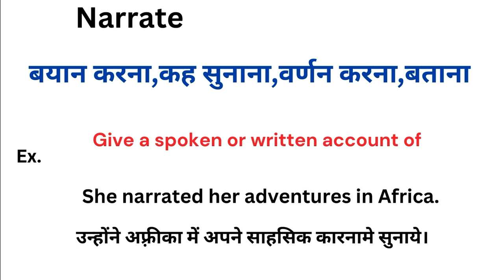Narrate meaning in hindi | Narrate ka matlab kya hota hai | Word meaning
Narrate meaning in hindi
Narrate ka matlab kya hota hai
english to hindi
word meaning
what is narrate
Narrate हिंदी अर्थ